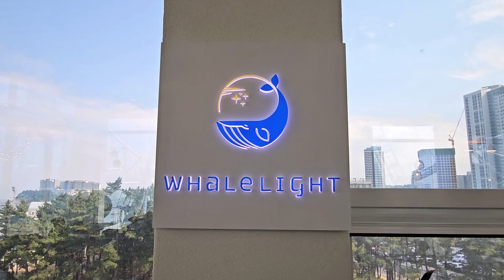[웨일라잇] WHALE LIGHT 속초카페 가볼만한곳, 속초여행, Sokcho Tour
속초 바다가 보이는 유명한 카페 [웨일라잇]을 소개합니다. [속초아이] 바로 옆에 있습니다. 속초바다를 한 눈에 볼 수 있는 멋진 카페입니다.
Track : 널 위해 배운 피아노